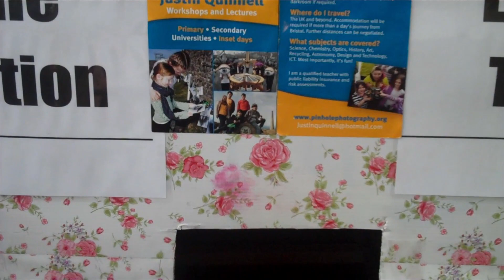Green Man 2018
Having fun during a gap in the rain.
Song is 'Tuesday Makes Me Cry' by Snapped Ankles.